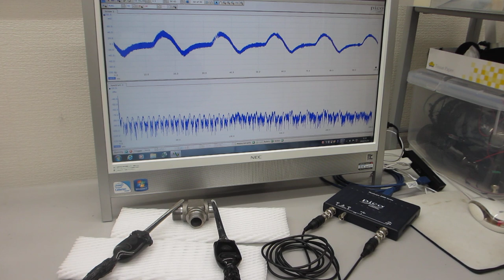超音波を利用した表面検査実験（超音波システム研究所）